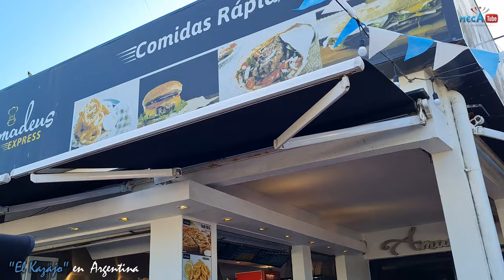SANTA TERESITA 💪BUENOS AIRES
Llegó ese momento que todo un país estaba esperando hace 36 años. Hace un mes era tan solo un deseo, un sueño. Pero poco a poco, comenzó a convertirse en realidad. LA SELECCIÓN ARGENTINA ES CAMPEONA DEL MUNDO. La Albiceleste está en lo más alto del fútbol mundial. De la mano de Lionel Scaloni como entrenador, de Lionel Messi como su gran figura y capitán, y con un equipo que nos invadió de fútbol y de entrega hasta el final. Luego de igualar 3-3 en el estadio Lusail, derrotó a Francia en los penales final y se quedó con la copa más deseada por todo el planeta.
Argentina: Emiliano Martínez; Nahuel Molina, Cristian Romero, Nicolás Otamendi y Nicolás Tagliafico; Rodrigo De Paul, Enzo Fernández y Alexis Mac Allister; Ángel Di María, Julián Álvarez y Lionel Messi. Director Tecnico: Lionel Scaloni.
That moment has arrived that an entire country was waiting for 36 years ago. A month ago it was just a wish, a dream. But little by little, it began to become reality. THE ARGENTINE SELECTION IS WORLD CHAMPION. The Albiceleste is at the top of world football. Hand in hand with Lionel Scaloni as coach, Lionel Messi as its great figure and captain, and with a team that invaded us with football and dedication until the end. After drawing 3-3 at the Lusail stadium, they defeated France on penalties in the final and won the most coveted cup on the planet.
Argentina: Emiliano Martinez; Nahuel Molina, Cristian Romero, Nicolás Otamendi and Nicolás Tagliafico; Rodrigo De Paul, Enzo Fernández and Alexis Mac Allister; Ángel Di María, Julián Álvarez and Lionel Messi. Technical Director: Lionel Scaloni.